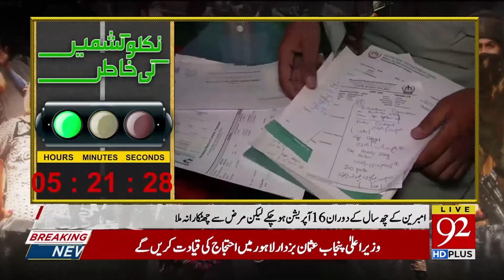8 year old girl suffering from skin cancer | 30 August 2019 | 92NewsHDUK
8 year old girl suffering from skin cancer | 30 August 2019 | 92NewsHDUK